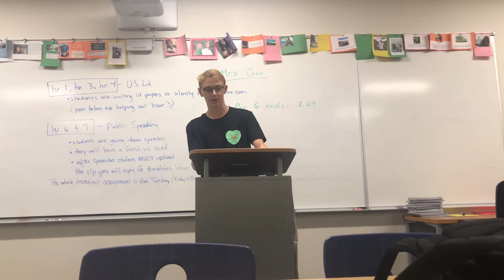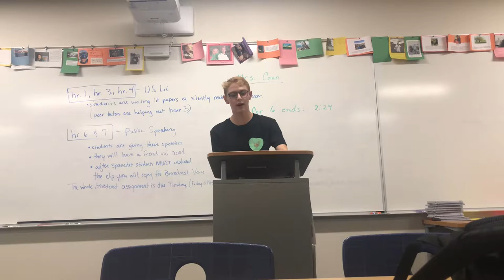Pet peeve Speech